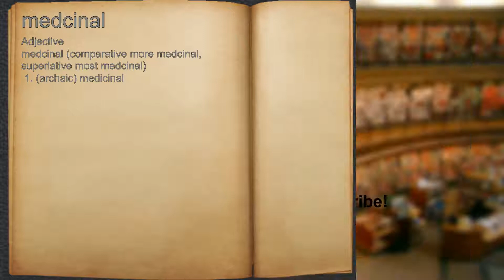What does medcinal mean?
A spoken definition of medcinal.

Intro Sound:
Typewriter - Tamskp